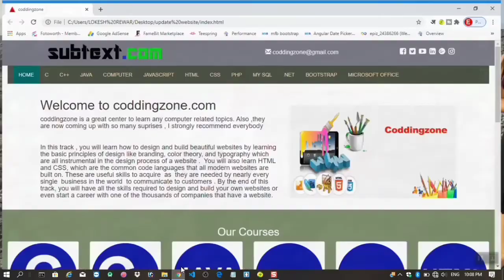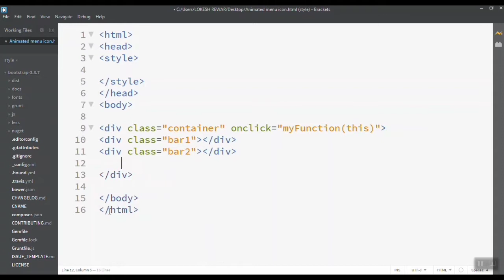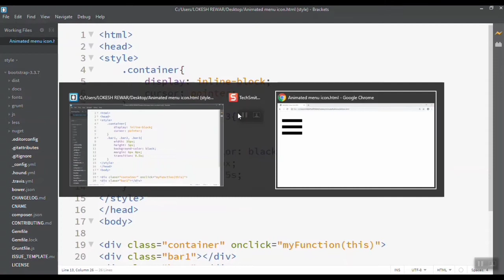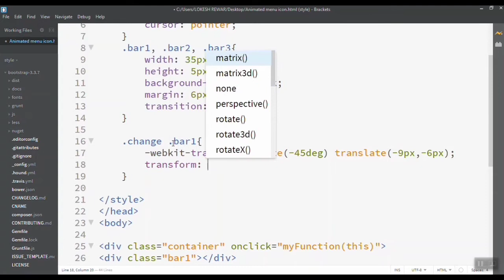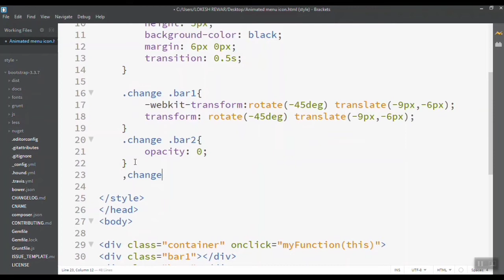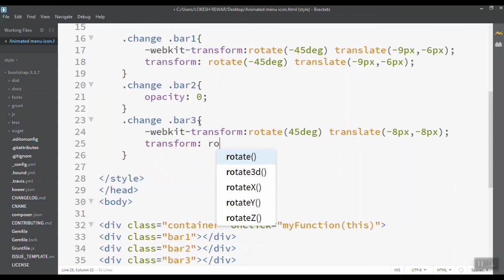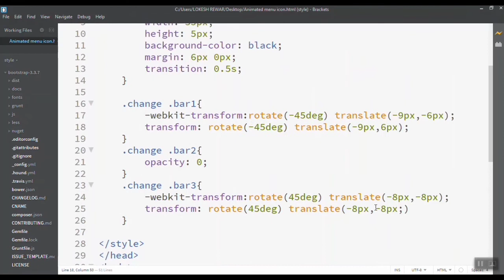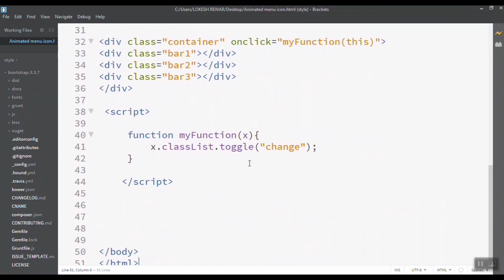Animated menu icon || html || icon bar || web designing tutorial || future exam || creative menu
Menu || Animated menu icon || icon bar || web designing tutorial || future exam || creative menu